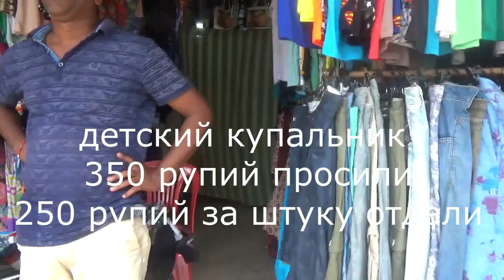GOA - Patnem - Патнем - прогулка к морю на пляж Палолем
август 2017